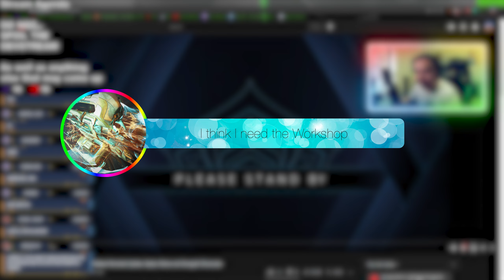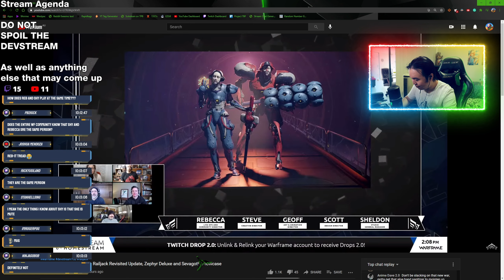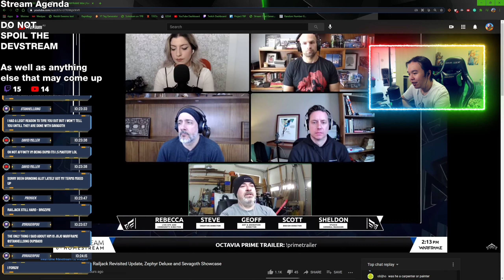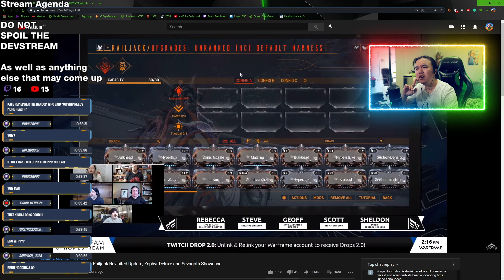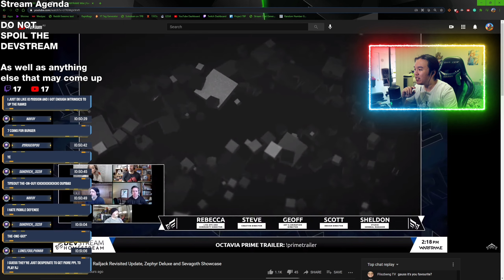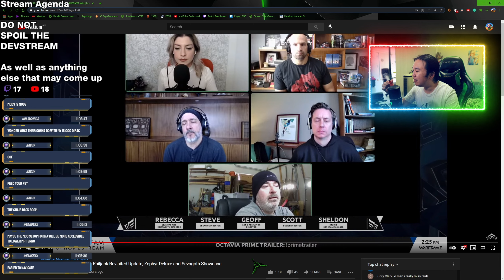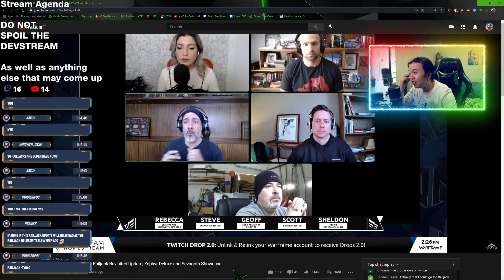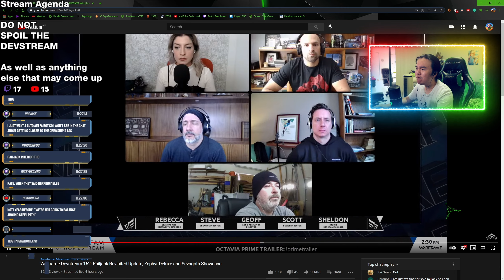WarFrame DEVSTREAM: February 2021 | Kategari Reacts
It's Saturday Morning during the Belated Birthday Stream when I watched the DevStream with chat. And boy oh boy are there things to discuss.